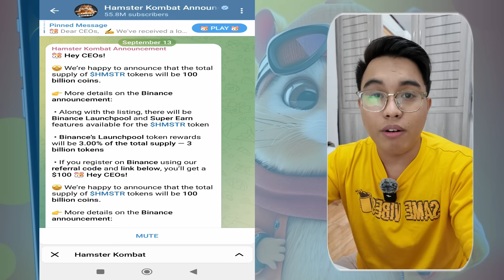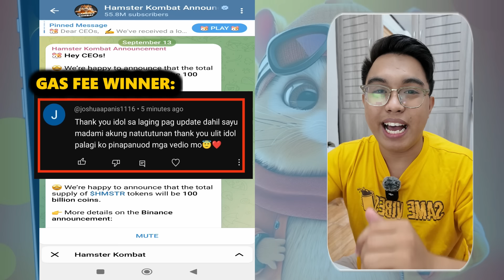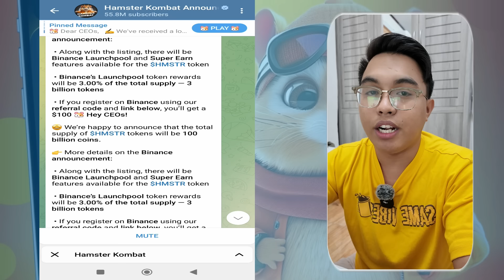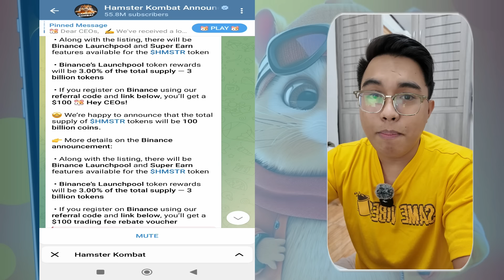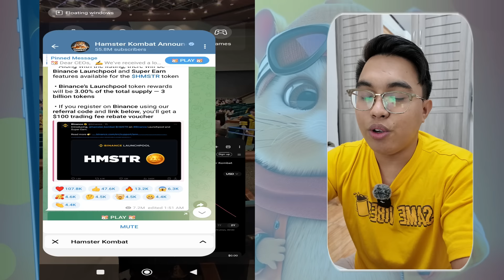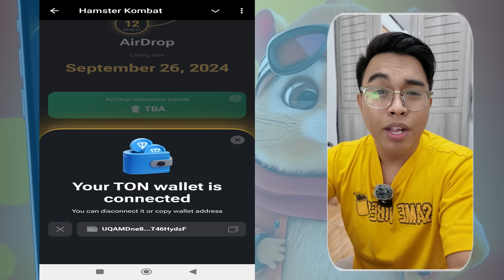CLAIM FREE $100 IN BINANCE! HAMSTER KOMBAT 100 BILLION TOKEN SUPPLY I MORE REWARDS FOR PLAYERS SOON!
Binance will list hamster kombat token and it is confirmed that there will be 10 billion token supply. Did the binance listing caused the pre-market price to dump or the confirmation of token supply?